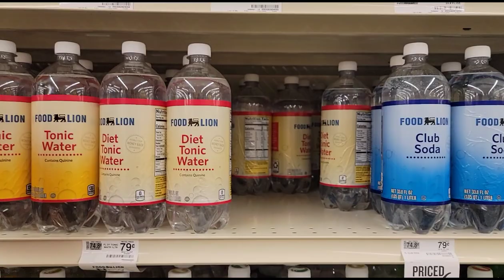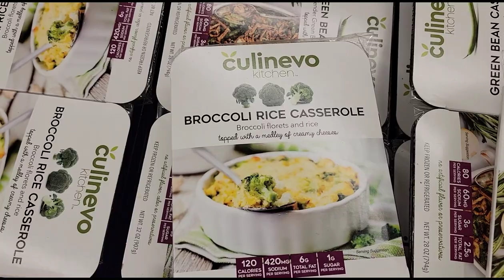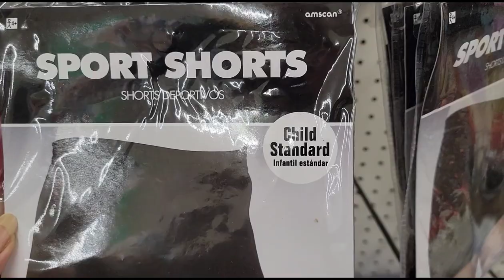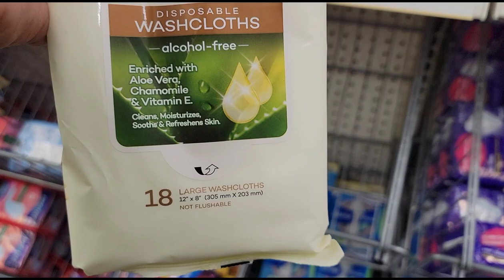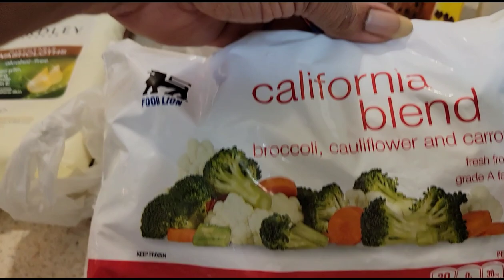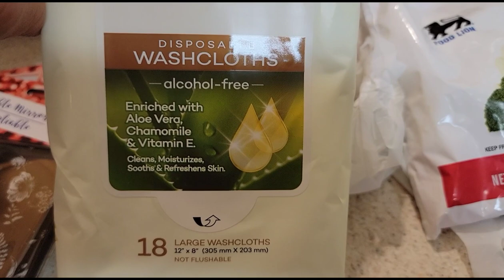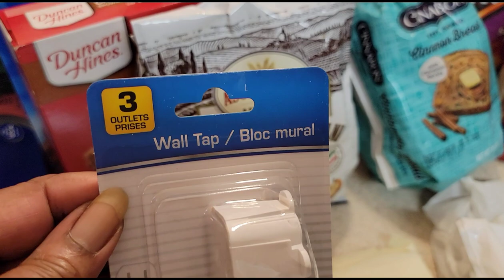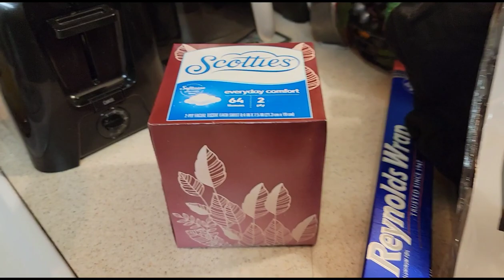Vlogmas Day 20 DITL